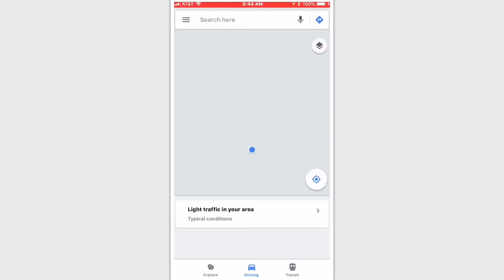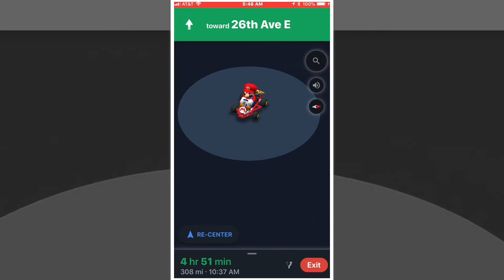Google Maps: Mario Update - Mar10 Day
Google Maps: Mario Update